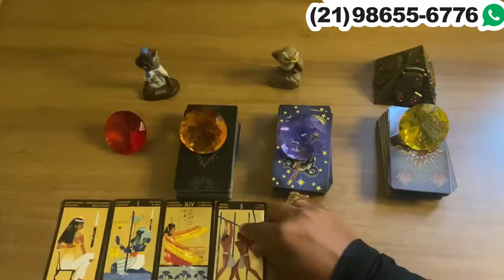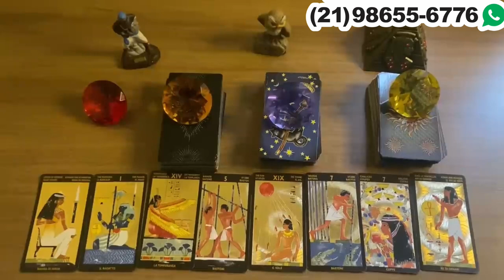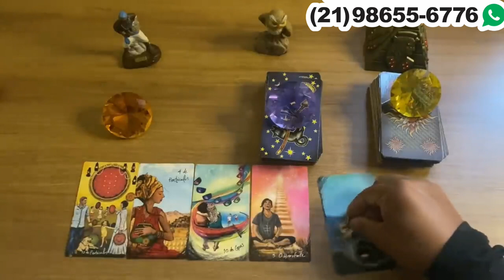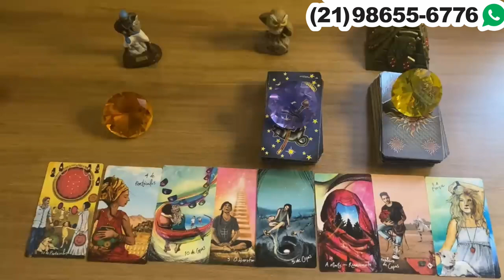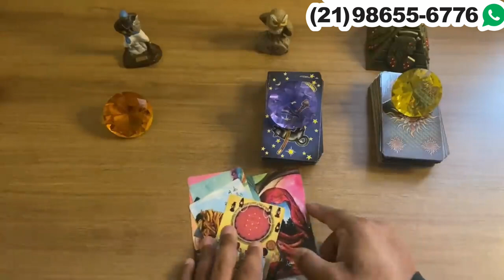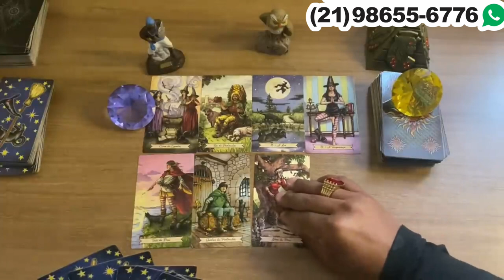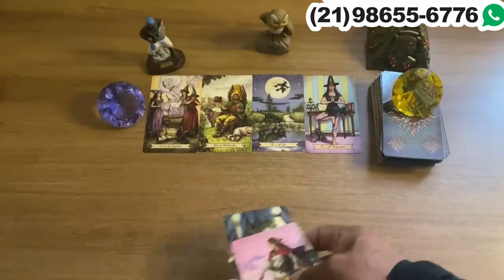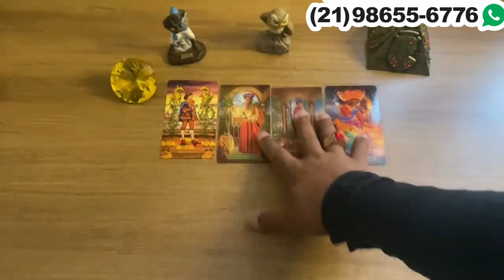Descubra Suas Respostas Com o Tarot Responde 🔮 | Leituras de tarot Diárias e Interativas